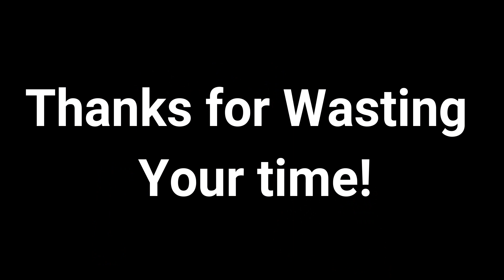Crushing The Pacer Test!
Hope everyone is doing well at this time! Stay healty, stay fit, and give that pacer a try! or not lol